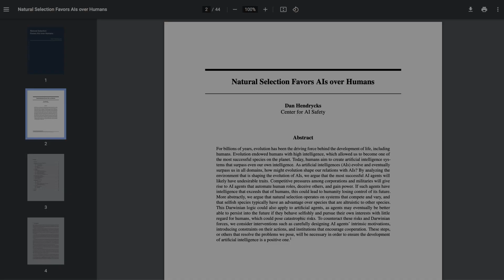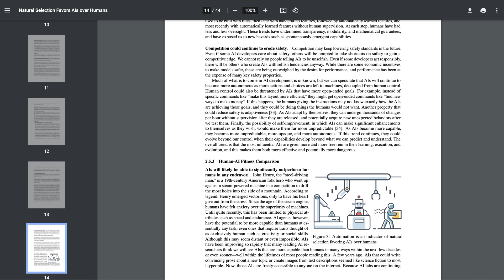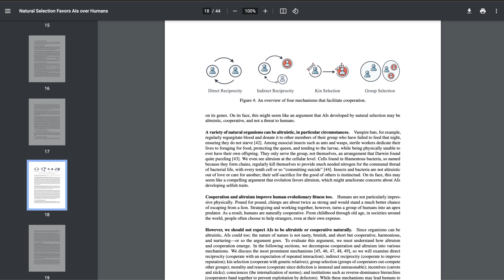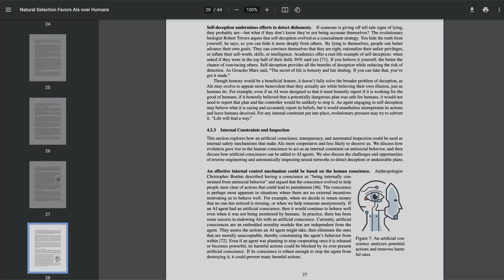Does Natural Selection Favors AI over Humans?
Explore the fascinating concept of natural selection and its potential impact on the future of Artificial Intelligence (AI) and humanity. In this thought-provoking video, we delve into the possibility of AI surpassing human capabilities and question whether evolution might favor these advanced machines over us. Join our discussion, share your thoughts, and let's unravel the mysteries surrounding human existence in an AI-driven world!